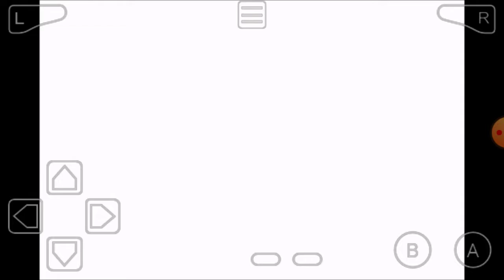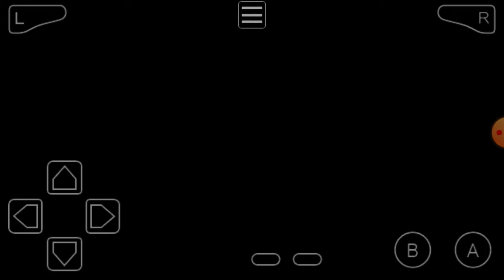Moemon Mega Fire Red Nuzlocke Part 1: Time To Go On A Journey!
Rules
1: Can catch only 1 Pokémon per route
2: Must nickname all Pokémon caught
3: If it faints it is dead
4: Let's have fun!